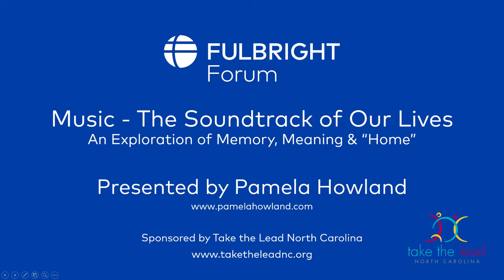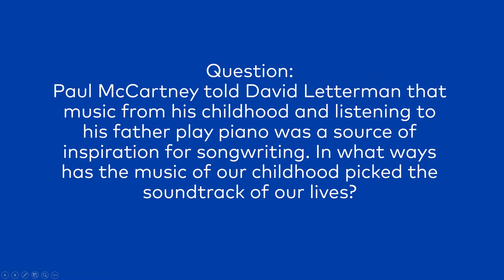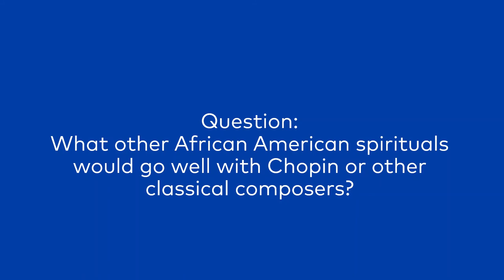Fulbright Forum - Music - The Soundtrack of Our Lives - Pamela Howland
Music’s exceptional power to evoke memories and emotions functions on both personal and cultural levels, opening windows into wider issues of identity, ethnicity, empathy, and belonging.

Join concert pianist/Steinway Artist, and Fulbright Scholar Pamela Howland, on a journey to deepen and reinvigorate your individual and collective relationship with music in this concert-conversation-demonstration featuring music from Chopin to The Beatles, Debussy to Ragtime & Blues, and Folk Songs to Movie Music.

Pamela Howland’s passion for promoting classical music has led her to develop a unique style of performance which allows her audiences to go away educated and entertained, feeling they have learned something about themselves and the world, as well as the music.

PAMELA HOWLAND is a gifted American pianist, Steinway Artist, 2017-18 U.S. Fulbright Scholar to Poland, arranger, composer, and educator based in North Carolina.  She tours throughout the U.S and Europe, has recorded 18 CDs, been featured on live NPR programs and American Public Media’s “Performance Today,” and has over 11 MILLION listens for her version of Chopin’s “Farewell” Waltz on Spotify.

The Fulbright Association is pleased that this Forum is sponsored by Take the Lead North Carolina, whose mission is to enhance the education, cultural awareness, health and physical fitness, self-esteem, character, confidence and leadership abilities of children, teens and special populations.  Take the Lead offers programs that use dance, movement, drama, music, visual arts and filmmaking as vehicles to change the lives of those who participate.